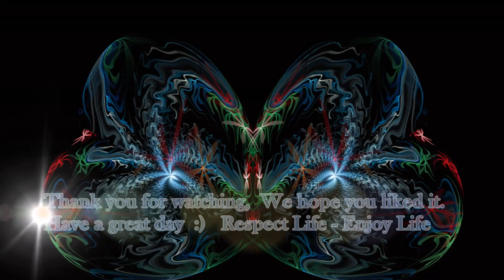Fractal Vitamines part -7 Full-HD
Here is another shot of fractal vitamines to enjoy another wonderful day.